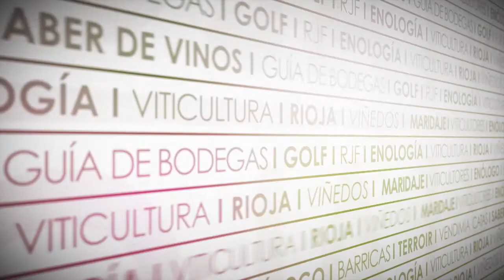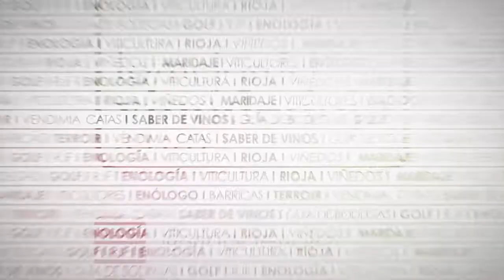'Hoy catamos...' Bordón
Catamos un clásico orgulloso de sus orígenes